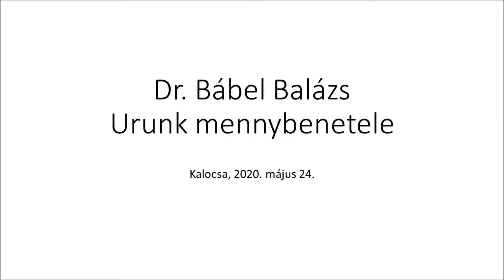Urunk mennybemenetele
2020. május 24-én, délelőtt 10 órakor ünnepi szentmise volt a kalocsai Nagyboldogasszony Főszékesegyházban, melyet Dr. Bábel Balázs érsek atya mutatott be.